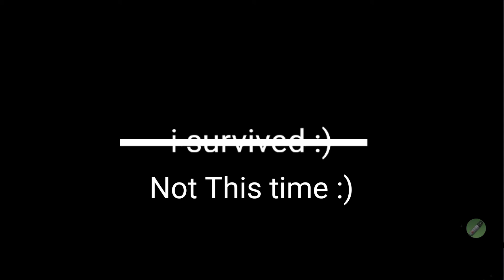DON'T SHOOT IF YOU CAN'T CONFIRM A KILL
Hello, I'm Hemostatic
hope you're doing well,
I'm trying my best to entertain everyone.

Game: Call of duty mobile
Device: Realme C3
Editing software: Kinemaster